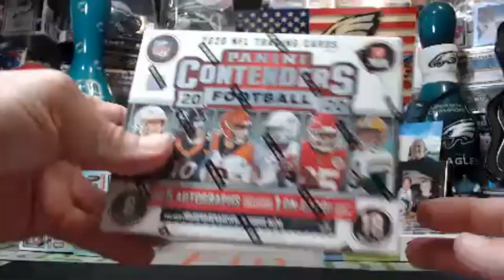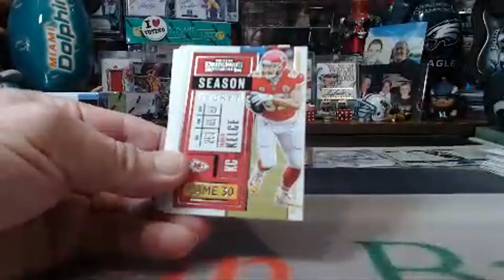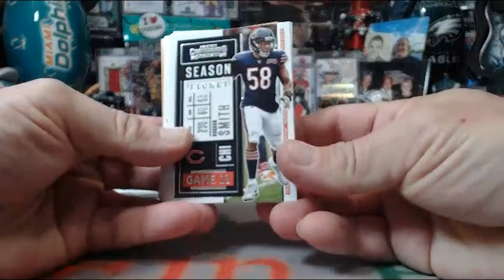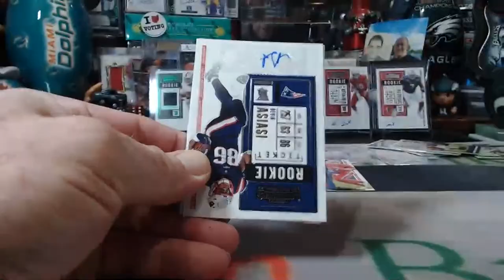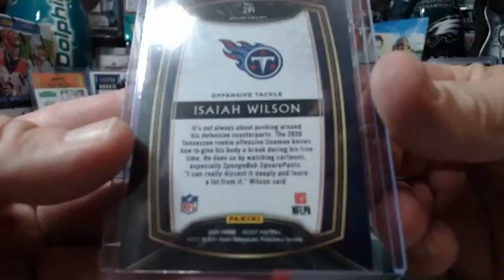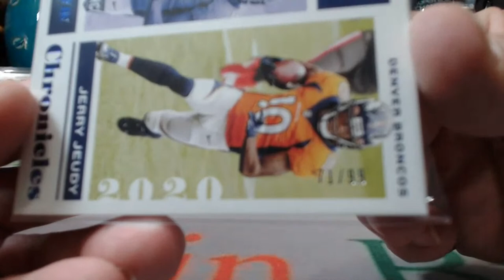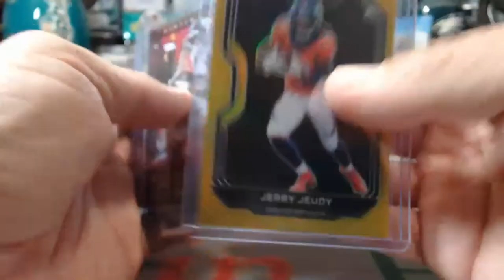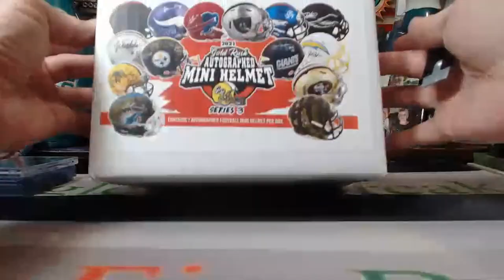5/10/2021 FACEBOOK 5-BOX 2020-21 CHRONICLES-CONTENDERS-HELMET MIXER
5/10/2021 FACEBOOK 5-BOX 2020-21 CHRONICLES-CONTENDERS-HELMET MIXER